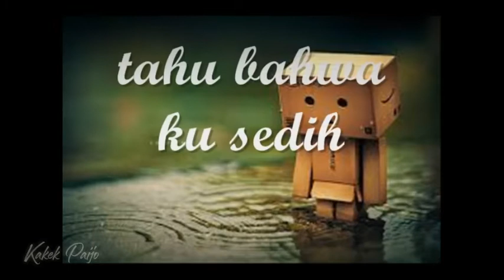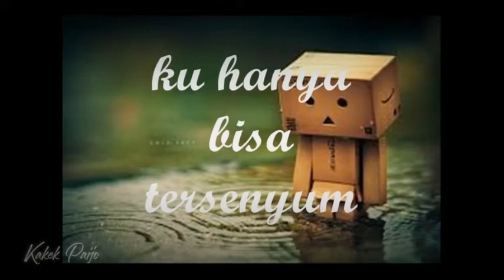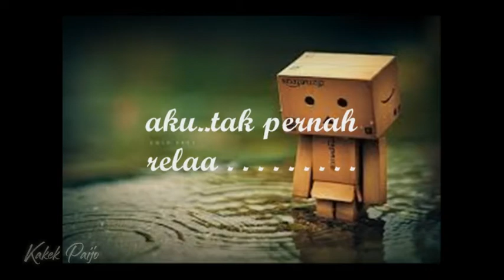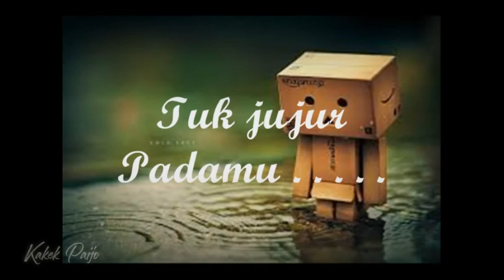Eka Gustiwana feat. Nadya Rafika - I'm OK | Cover dan lirik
Eka Gustiwana dikenal melalui karya speech composingnya. Kini, Eka berkolaborasi dengan Nadya Rafika di lagu I'M OK yang berceritakan tentang sulitnya mengungkapkan isi hati. Shooting video klip single perdana I'M OK dari pasangan duet ini dilakukan pada tanggal 8 Mei 2014 lalu di San Diego Hills - Karawang.

Disturadarai oleh Alyandra, konsep video klip ini adalah story telling dengan latar belakang cerita cinta remaja yang sesuai dengan lagu I'M OK.